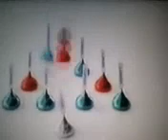1992 CBS Commercial last 5/5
1' 7UP christmas 2' Jello Jigglers christmas 3' Kisses ckassic christmas That's all